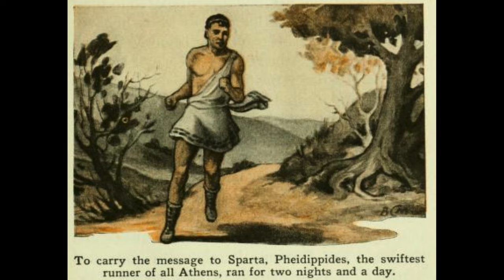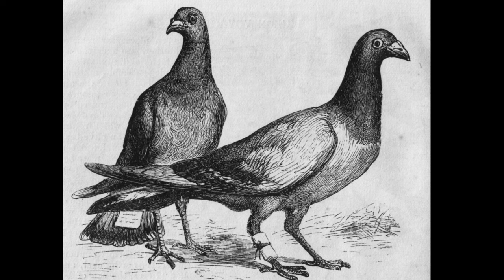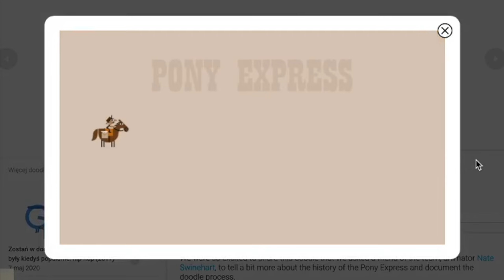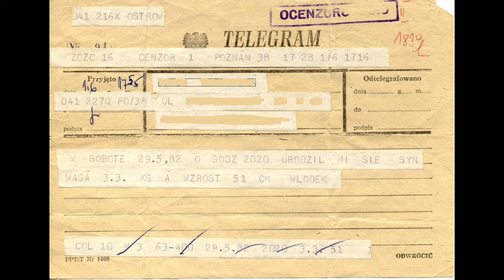Jak dawniej przesyłano wiadomości? I Światowy Dzień Poczty I Dzień Poczty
Cześć Kochani!
W tym odcinku opowiem Wam krótko o tym, jak kiedyś, kiedy nie było smsów i e-maili, można było przekazywać wiadomości. Zobaczycie między innymi pocztę konną i gołębią. Dowiecie się także jak prawidłowo zaadresować kopertę. Jesteście gotowi? Zaczynamy!

Filmy i zdjęcia
Maraton bieg: Wideo (autor: Joseph Redfield) z Pexels
Plakat Pony Express: By Actual author unknown (Pony Express) - Smithsonian National Postal Nuseum, Pony ExpressImage rendered for tone color shading;Gwillhickers, Public Domain,
Znaczek Pony Express: By pony express - pony express: Richard Frajola, Public Domain,
Trasa Pony Express: By William Henry Jackson - Illustration: William Henry Jackson, American artist. Text: Howard Roscoe Driggs. Scan: US Library of CongressPhoto image obtained/rendered by Gwillhickers. Restoration by Crisco 1492, Public Domain,
Znaczek Pony Express: By Bureau of Engraving and Printing; Imaging by Gwillhickers - U.S. Post Office; Smithsonian National Postal Museum, Public Domain,
Alfred Kowalki, Posłaniec. Obraz: Autorstwa Alfred Wierusz-Kowalski - Christie&#039;s, LotFinder: entry 5121429, Domena publiczna,
Filipides – rysunek: Pobrano z [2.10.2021]
Pola z lotu ptaka: Wideo (autor: RODNAE Productions) z Pexels
Znaki dymne: Frederic Remington, Public domain, via Wikimedia Commons
Jeden z gołębi wystawionych na aukcję, z której dochód przeznaczony zostanie na dom dziecka w Zielonej Górze Szymon Kozica
Kolorowe koperty: Zdjęcie autorstwa Nur Yilmaz z Pexels
Papeteria kolorowa: Zdjęcie autorstwa Eva Elijas z Pexels
Dziewczyna ze światełkami: Zdjęcie autorstwa Oleg Magni z Pexels
Pisanie listu: Wideo (autor: cottonbro) z Pexels